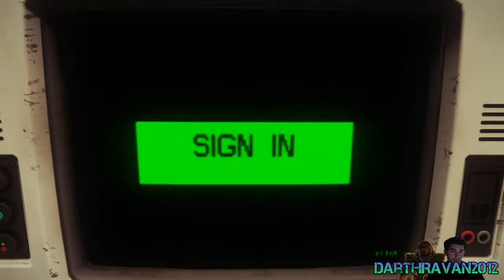Let's Play - Alien: Isolation (Part 21)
Welcome to Part 21 of my of Let's Play of Alien: Isolation in HD.

Gamertags:
Ravanofdarkness

Let's Play - Alien: Isolation (Part 21) (Xbox360 Version) [HD]
Developer: Creative Assembly
Release: October 7, 2014
Genre: First-Person Shooter, Survival Horror
Platform: PS3/PS4/PC/Xbox360/Xbox One
Publisher: SEGA